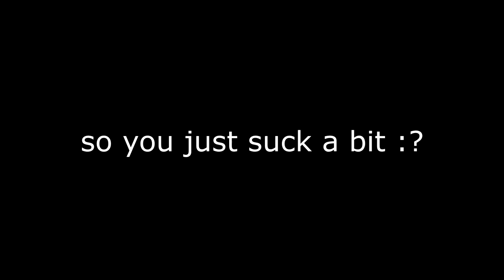Csgo clips shot